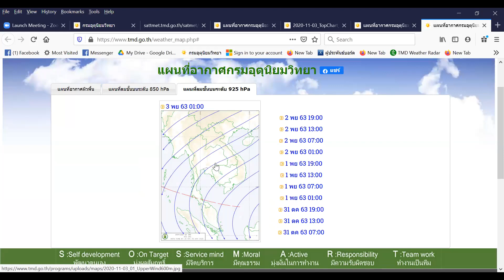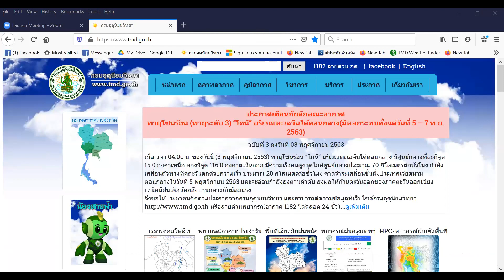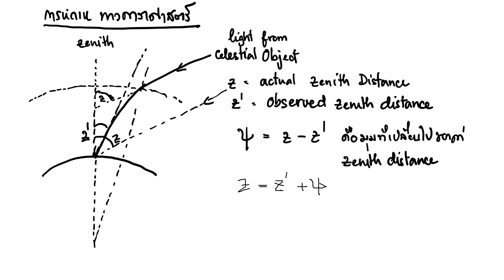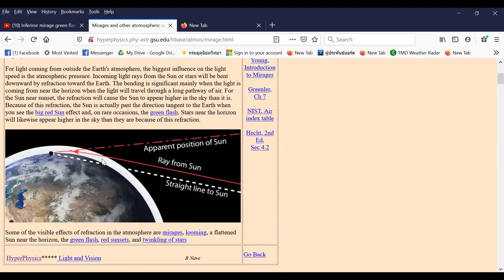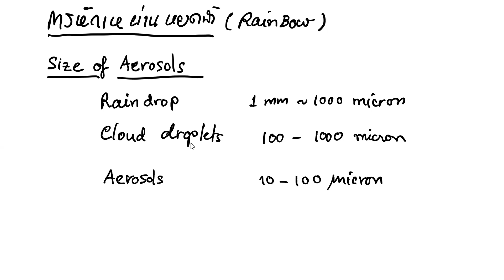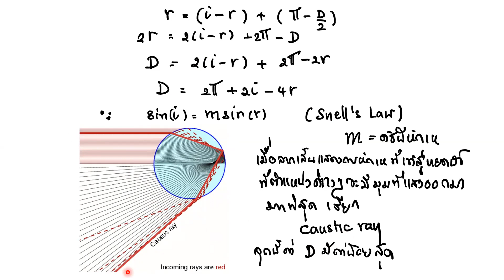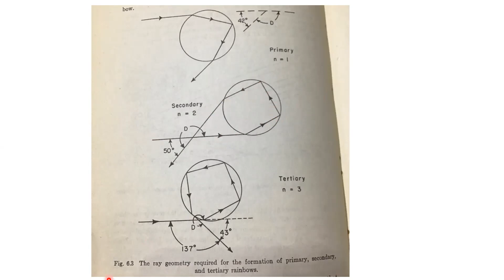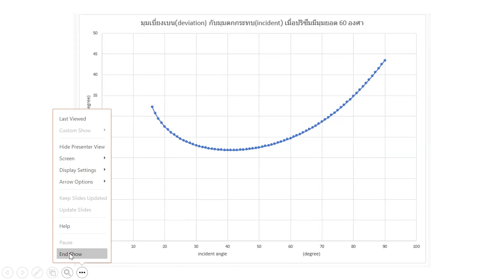lecture atmos 3 november 2020